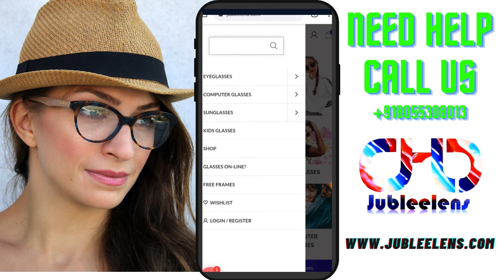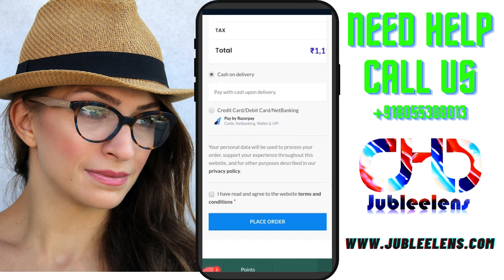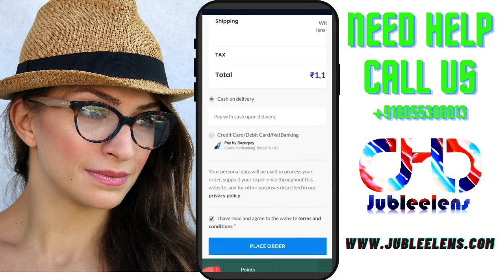How order Eyewear on Jubleelens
Need help shopping for eyewear?

Online shopping is fun and easy to Jubleelens Customer! With just a few simple steps, you can quickly find the right choice of a pair of glasses in front of you. Check out our video to help you understand how you can choose the frame and Glasses/Lens, add it to your Cart. Click on the Video below and be smart customer.